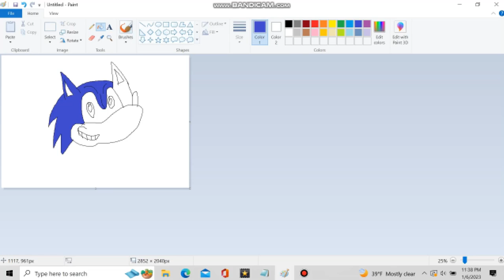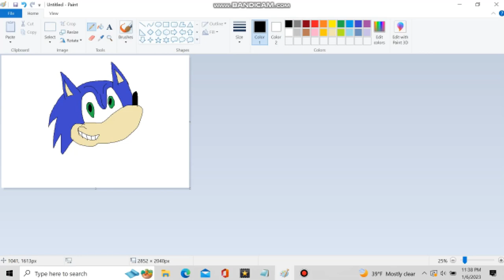How To Draw Sonic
In This Video I Show How To Draw Sonic